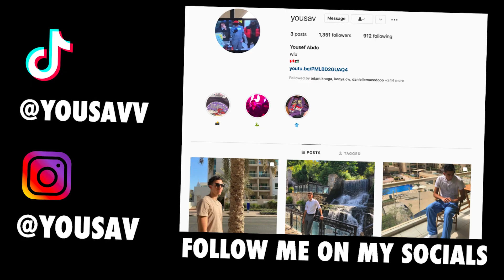THE MOST LIT ARABIC SONGS!!! PT 1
THE MOST LIT ARABIC SONGS! From classics to recent bangers, I have compiled some of the most HYPE Arabic songs in this video!

LIKE THE VIDEO FOR A PART 2!